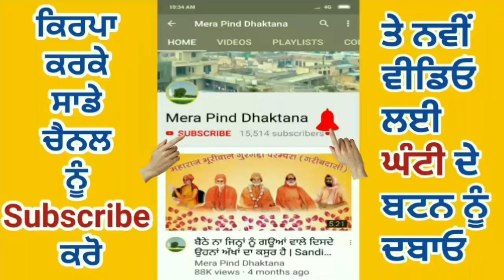ਅੱਖੀਆਂ ਚ' ਨੀਰ ਡੁੱਲਦਾ | PINKY BHANEWAL | ROOP UDHANWAL | JAI BABA DIWAN NATH JI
SONG. : AKHIAN CH NEER DULLDA
SINGER  : PINKY BHANEWAL
LYRICS   : ROOP UDHANWAL
VIDEO.   : YASH DHAKTANA
LABEL.   : MPD RECORDZ

MPD PRESENT.

Helpline:-
Mr.Yashpal Bhatia

ਜੇ ਵੀਡੀਓ ਚੰਗੀ ਲੱਗੇ ਤਾਂ ਵੱਧ ਤੋਂ ਵੱਧ ਕਾਮੈਂਟ Like ਕਰੋ ਤੇ ਸ਼ੇਅਰ ਕਰੋ ਜੀ ।ਧਨਵਾਦ। ਤੁਸੀਂ ਸਾਨੂੰ ਫੇਸਬੁਕ ਪੇਜ ਤੇ ਵੀ like ਕਰ ਸਕਦੇ ਹੋ ।

ਹੁਣ ਤੁਸੀਂ ਇਸ ਲਿੰਕ ਨੂੰ ਓਪਨ ਕਰਕੇ ਤੁਸੀਂ ਸਾਡੀ ਵੈਬ ਸਾਇਟ ਤੇ ਕੋਈ ਵੀ ਧਾਰਮਿਕ ਗੀਤ ਡੌਨਲੋਡ ਕਰ ਸਕਦੇ ਹੋ। ਜੇ ਕਿਸੇ ਵੀਰ ਨੇ ਆਪਣੇ ਗੀਤ ਸਾਡੀ ਸਾਇਟ ਤੇ ਪਵਾਣੇ ਹੋਣ ਤਾਂ ਸਾਨੂੰ ਇਸ ਨੰਬਰ ਤੇ ਸੰਪਰਕ ਕਰ ਸਕਦੇ ਹੋ

Dhaktana
Punjab 144521

MPD MUSIC